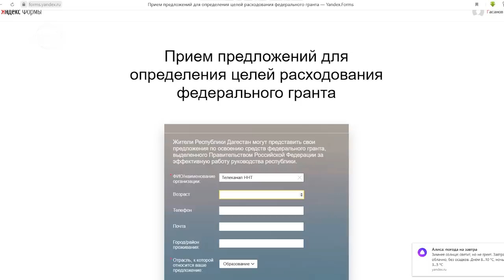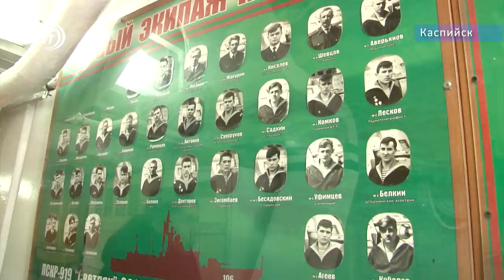Новости Дагестана за 25.01.2020 год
1. Канал для воды превратили в сточную канаву. Как решить проблему решали мэр Дербента и глава Минмелиоводхоза.
2. Отравление в Кизляре. Динамика положительная. Обошлось без тяжёлых случаев.
3. Четверть века на страже рубежей родины. Корабль Дербент с пользой служит стране и почётно носит имя своего славного города-тёзки.